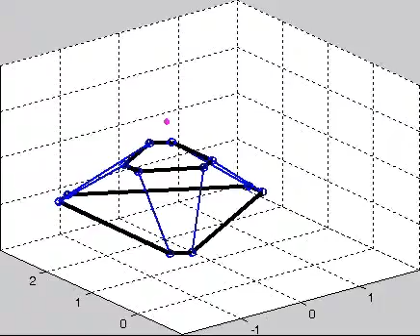Stewart Platform Trajectory 0 Static Case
Simulation of Stewart platform end-effector trajectory